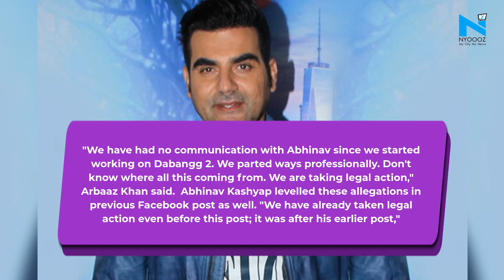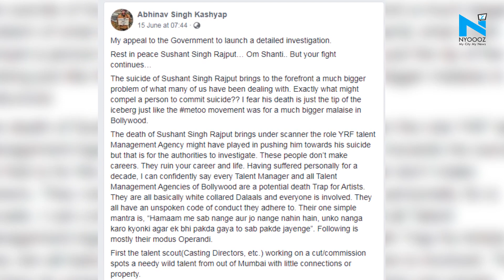Salman Khan's family takes legal action against Abhinav Kashyap post his allegations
Actor-filmmaker Arbaaz Khan has said the family - father Salim Khan and brothers Salman and Sohail - will be taking legal action against director Abhinav Kashyap who, in a lengthy Facebook post, accused them of harassment and of sabotaging his 2013 film Besharam.